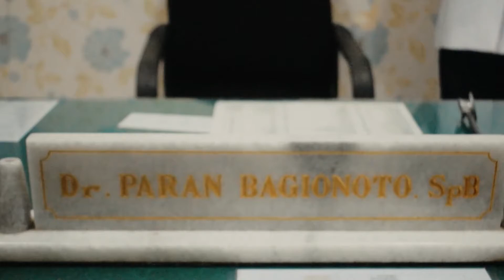Radiofrekuensi untuk wasir dalam derajat 2?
Radiofrekuensi untuk wasir derajat 2?

Ada berbagai cara penanganan wasir yang dilakukan oleh dokter diantaranya adalah suntik, ikat, halrar, stepler, infrared coagulation, rubberband ligation, obat-obatan maupun dengan cara-cara tradisional

Penanganan wasir yang benar yaitu harus didasarkan pada bukti hasil penelitian secara ilmiah dan etis (epidenbase medicine)sehingga dokter dapat menangani pasien wasir dengan benar menurut guideline

Banyak dokter di Indonesia memadupadankan berbagai guideline (heterogenity behaviour) untuk mendapatkan cara yang paling tepat guna untuk diterapkan untuk penanganan wasir

Guideline terstandar yang disarankan oleh dr Paran adalah 2020 The European Societty of coloprotologist (ESCP) on hemoroidal diseases dan AMERICAN SOCIETY OF COLON AND RECTAL SURGEONS

menyarankan Tindakan yang dilakukan dokter berdasarkan pendekatan yang berdasar pada kebutuhan pasien, pada Guideline tersebut harus sudah melalui AGREE II Checklist yang sudah diterima di Eropa
Pembahasan ini difokuskan pada pendekatan-pendekatan yang masuk dalam guideline saja diantaranya adalah Skleroterapi, Infrared Coagulation, Rubber band ligation, Halrar, Stepler, Operasi hemoroid konvensional

dan untuk penanganan wasir dalam derajat 1, 2 dan 3 disarankan untuk melakukan tindakan kombinasi pengikatan dan suntik atau disebut PILA, dengan tanpa rasa sakit dan berdarah.

Linktree. Make your link do more.